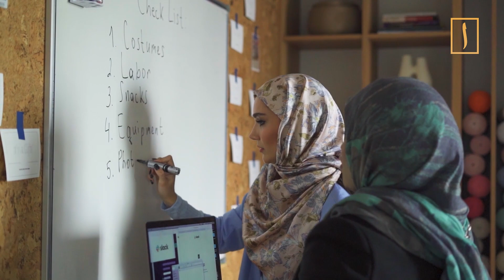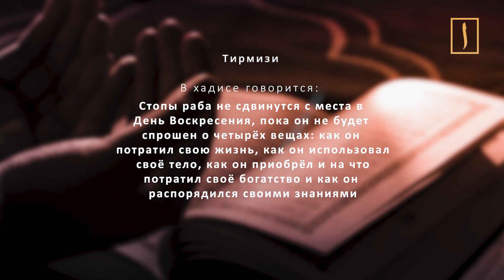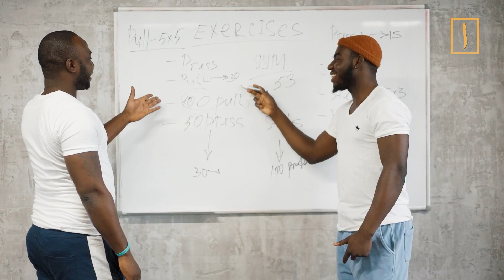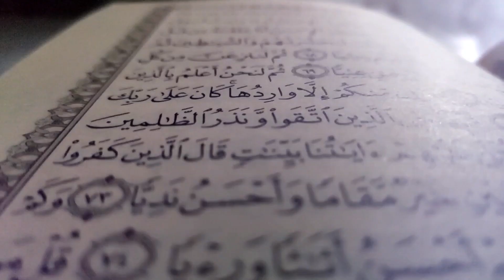Сколько мужчин останется в России с такими показателями?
Здоровье — это дар Всевышнего, который человек обязан беречь и которым он должен распорядиться наилучшим образом.